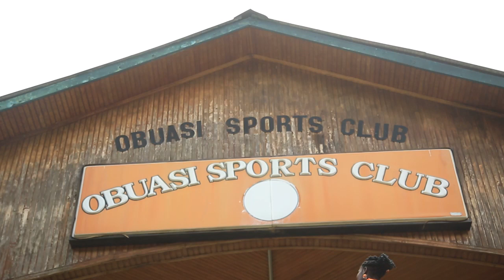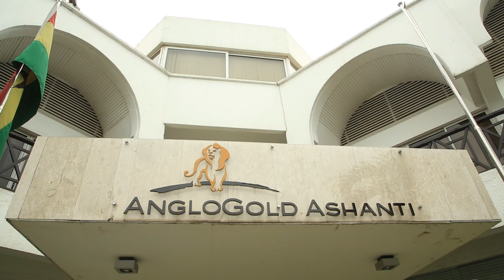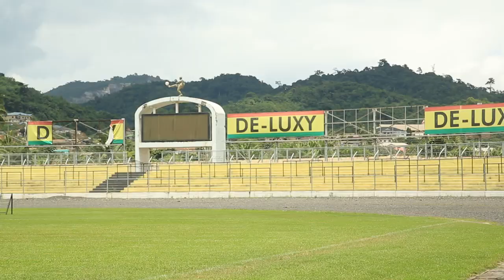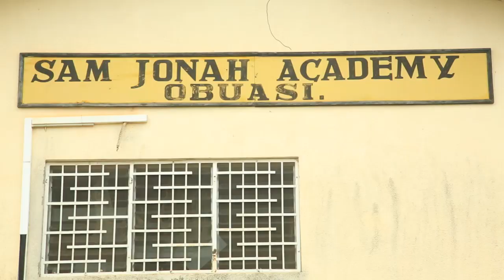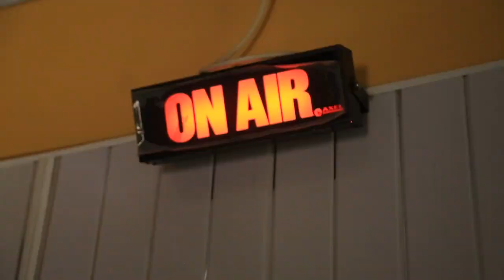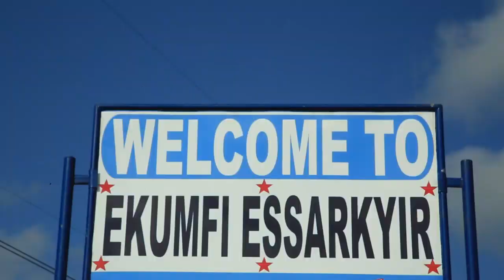AshGoldTV Episode 2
Watch AshGold TV Episode II which delves into the club's title-winning exploits etc...